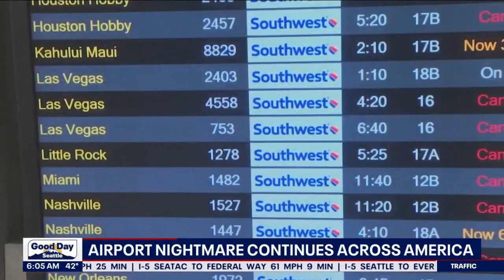Southwest Airlines' troubles continue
Travelers who counted on Southwest Airlines to get them home suffered another wave of canceled flights Wednesday, and pressure grew on the federal government to help customers get reimbursed for unexpected expenses they incurred because of the airline’s meltdown.